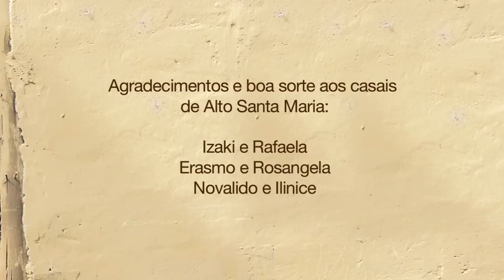O Tradicional Casamento Pomerano - Parte 01: adultos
Nos 50 dias em que o Projeto Território do Brincar permaneceu em Alto Santa Maria aconteceram três casamentos. Essa festa é o maior e mais tradicional espaço social que a comunidade tem.